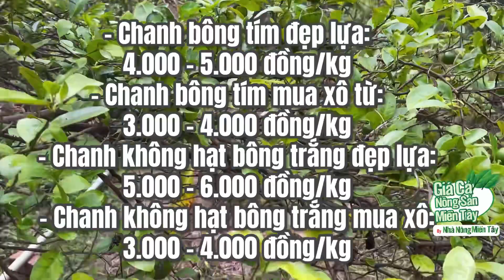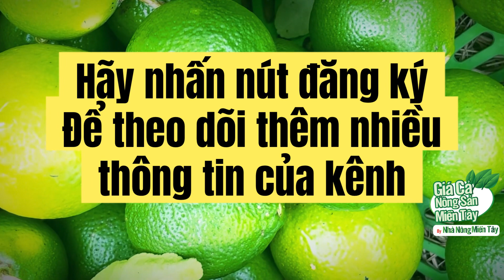Giá chanh hôm nay ngày 28.06.2023